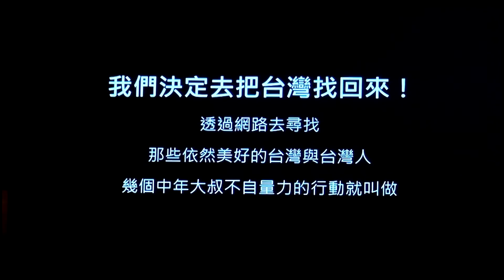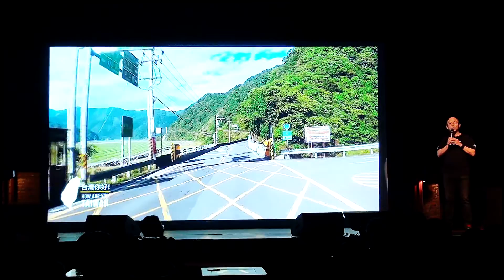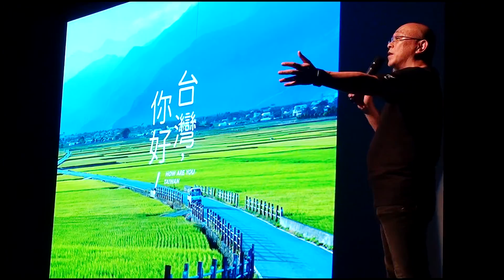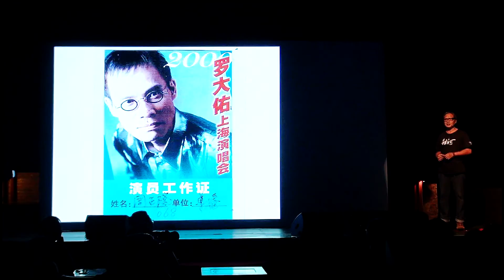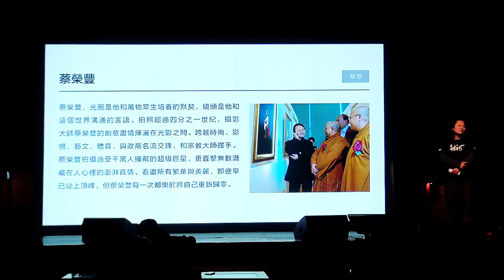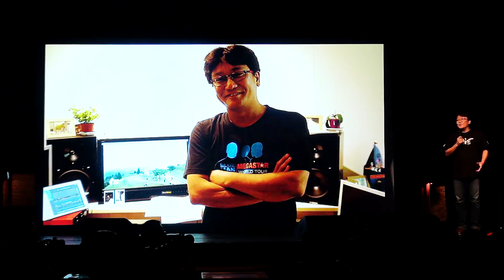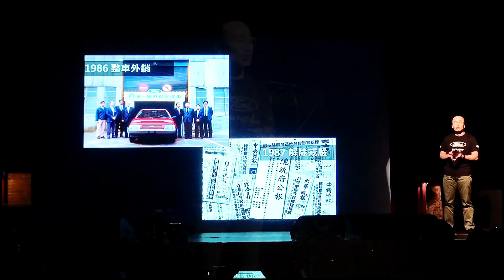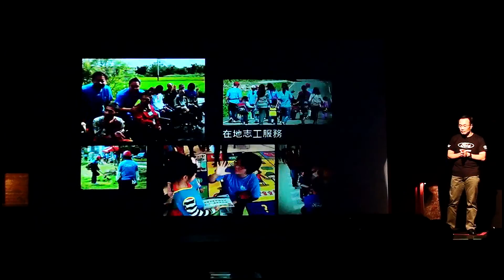【台灣，你好！】活動發佈記者會@西門紅樓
忘了哪一年開始的，社會紛擾，人心動盪不安，
不禁感到疑惑，除了負面的悲慘故事外，我們還擁有甚麼？
難道這就是台灣的全貌嗎？
於是，我們決定出發，將美好的台灣找回來！
踏上通往各地的公路，藉由足跡問候我們的土地：「台灣，你好嗎？」
也想用台灣美麗的影像，告訴全世界：「我們很好！」

連續七天環島一周，
沒有口白、人聲，只有高清影像與音樂，
沒有立場，沒有意識形態，只有真實的台灣，
讓大家看到台灣的高山、海洋、平原、丘陵、溪流、城鎮、人……
邀請您，跟我們一起環島，問候台灣！